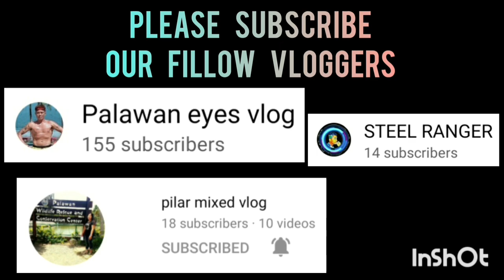DRICE VS HUSTLE | FULL GAME HIGHLIGHTS | FEBRUARY 18,2023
DRICE VS HUSTLE  | SEMI FINAL GAME | FULL GAME HIGHLIGHTS | BANTAM DIVISION | SK SAN JOSE PPC BASKETBALL LEAGUE AT SAN JOSE NATIONAL HIGH SCHOOL COVERED GYM | FEBRUARY 18,2023